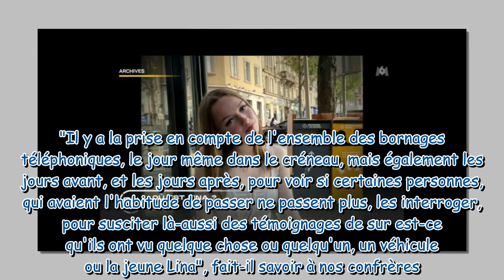Disparition de Lina, 15 ans Un mois d'angoisse mais à l'abri des regards, les choses bougent